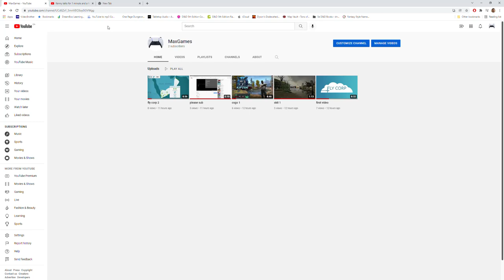Yay My Channel Has 2 Subscribers Already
Um btw I Only Have 1 sub now